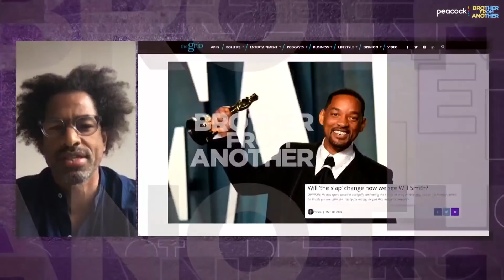Touré and Dr. Jason Johnson unpack toxic masculinity following the Oscars | Brother From Another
Touré and Dr. Jason Johnson share their thoughts on Will Smith's actions at the Oscars and debate which types of statements act as jokes and which cross a line.